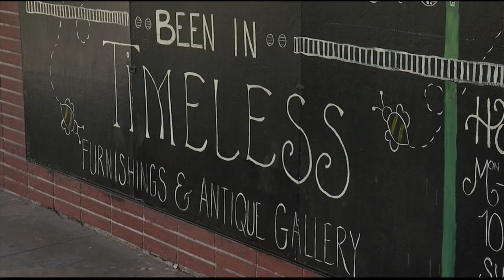Traditional display in Downtown Bakersfield